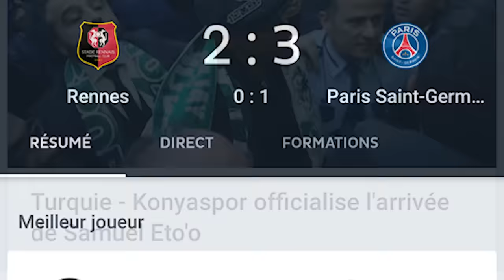PREMIERE ECOUTE - VALD - XEU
Il y a environ un an, Vald sortait son premier album intitulé "Agartha". Un projet réussi qui a lancé Vald dans la cour des grands et a fait de lui un des rappeurs les plus en vue de l'année 2017.

Ce dernier a décidé de ne pas chômer et de nous livrer un deuxième album studio composé de 17 titres.

Nous retrouvons dessus le tube "Désaccordé", 15 prods de Seezy, 1 d'Ovaground et 1 dernière de Sirius. Suik'on Blaze AD, Sofiane et Sirius s'occupant d'épauler Vald au micro.

Vald tient-il son classique ?

La réponse avec votre duo préféré...

Montage : Tarik